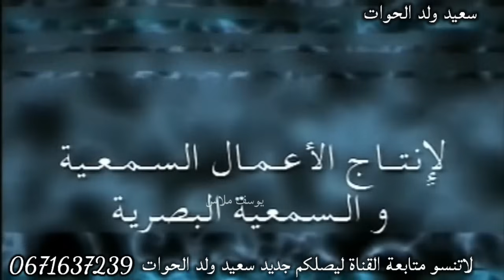سعيد ولد الحوات السواكن2022said WALD LHOWAT